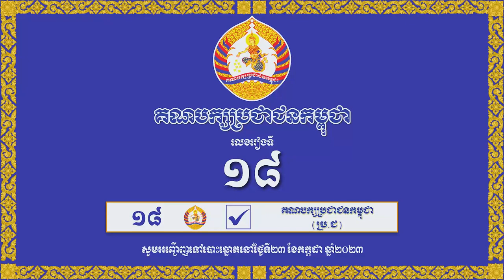792-ការដង្ហែក្បួនយុទ្ធនាការបោះឆ្នោត លើកទី៣ ក្នុងមូលដ្ឋានខណ្ឌដង្កោ រាជធានីភ្នំពេញ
"ជយោ! គណបក្សប្រជាជនកម្ពុជាដ៏រុងរឿង! អរគុណសន្តិភាព!

ចូលរួមដង្ហែក្បួនយុទ្ធនាការឃោសនាបោះឆ្នោតជ្រើសតាំងតំណាងរាស្ត្រ នីតិកាលទី៧ នៃរដ្ឋសភា លើកទី៣ ក្នុងមូលដ្ឋានខណ្ឌដង្កោ រាជធានីភ្នំពេញ ក្រោមអធិបតីភាពដ៏ខ្ពង់ខ្ពស់ ឯកឧត្តម កែប ជុតិមា សមាជិកគណៈកម្មាធិការកណ្តាល និងជាប្រធានក្រុមការងារគណបក្សចុះមូលដ្ឋានខណ្ឌដង្កោ នាព្រឹកថ្ងៃសៅរ៍ ១៣រោច ខែបឋមាសាឍ ឆ្នាំថោះ បញ្ចស័ក ព.ស.២៥៦៧ ត្រូវនឹងថ្ងៃទី១៥ ខែកក្កដា ឆ្នាំ២០២៣។

ការដង្ហែក្បួនយុទ្ធនាការបោះឆ្នោត លើកទី៣ នេះ ក៏មានការអញ្ជើញចូលរួមពីសំណាក់ លោកជំទាវ គ្រួច សំអាន សមាជិកគណៈកម្មាធិការកណ្តាល និងអនុប្រធានក្រុមការងារគណបក្សចុះមូលដ្ឋានខណ្ឌដង្កោ ព្រមទាំង លោក ម៉ៃ ម៉ុន ប្រធានគណៈកម្មាធិការគណបក្សខណ្ឌដង្កោ និង លោកស្រី គឹម ញឹប អនុប្រធានគណៈកម្មាធិការគណបក្សខណ្ឌ និងជាអភិបាលនៃគណៈអភិបាលខណ្ឌដង្កោ រាជធានីភ្នំពេញ រួមជាមួយសមាជិក សមាជិកា គណបក្សប្រជាជនកម្ពុជាខណ្ឌដង្កោចូលរួមប្រមាណជាង ២,០០០នាក់។

“Congratulation! Cambodian People's Party! Thank You Peace!

Attending in the 7th National Assembly Election Campaign in Dangkor District, Phnom Penh Capital, presided over by H.E Kep Chuktema, Member of Central Committee and Chairman of supporting team, on Saturday, July 15, 2023.

In the 7th National Assembly Election Campaign also attended by Her Excellency  Krouch Sam An, Member of the Central Committee and Deputy Chairman of the Dangkor District Party supporting team, as well as Mr. May Mon, Chairman of the Dangkor District Party Committee and Her Excellency. Kim Nheb, Deputy Chairman of Khan Party Committee and Governor of Khan Dangkor, Phnom Penh, together with more than 2,000 CPP members in Dangkor.